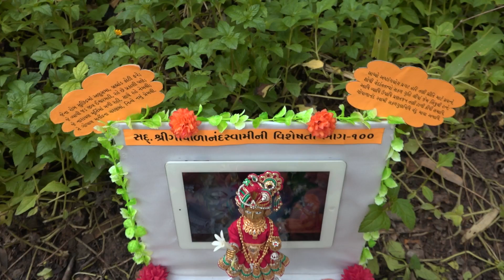Harikrushna Maharaj | હરિકૃષ્ણ મહારાજ | Daily Darshan | 07 Jul 2018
Track Name: Harikrushna Maharaj
Guj. Track Name: હરિકૃષ્ણ મહારાજ
Type: Other
Category: Daily Darshan
Event Date: 07 Jul 2018

Playlist Name: Daily Darshan | HariKrushana Maharaj | ડેઈલી દર્શન | હરિકૃષ્ણ મહારાજ